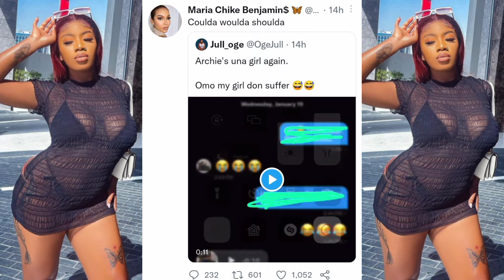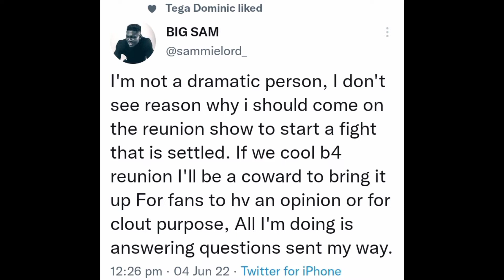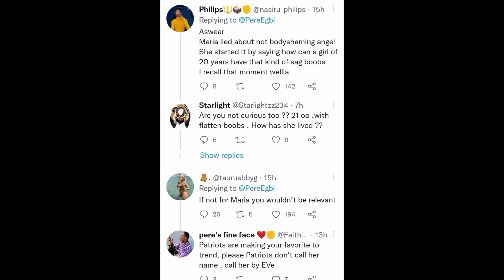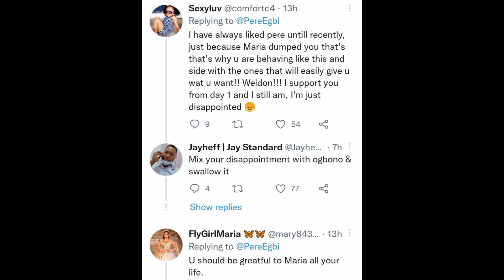🤼Fight Btw Angel & Maria: Maria React To Leaked Voice Note Of Angel Planning To Sl@p Her At Reunion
Maria vs Angel, who will win?